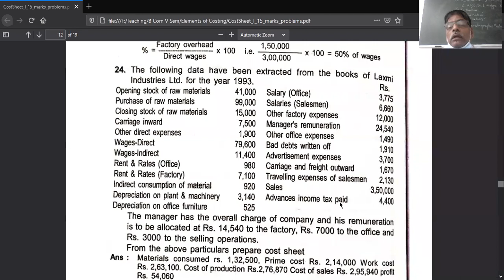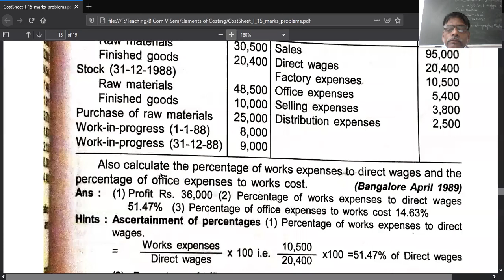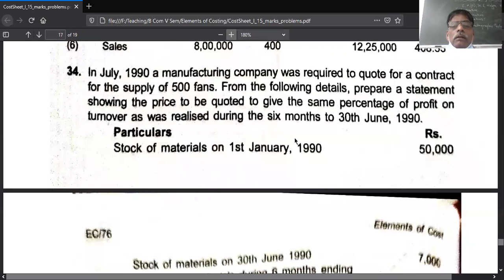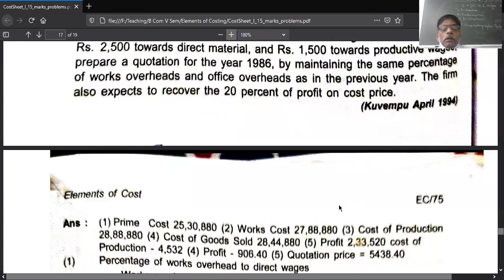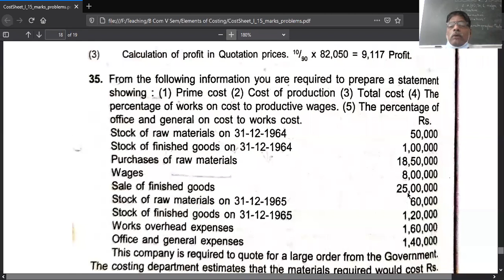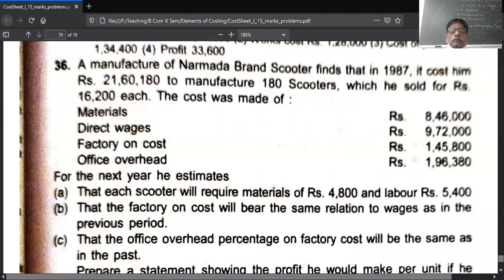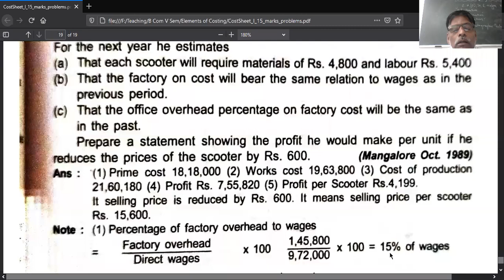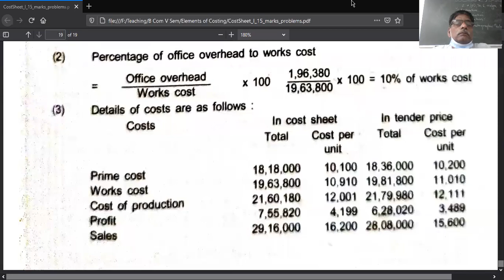17 Cost II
Cost Sheet